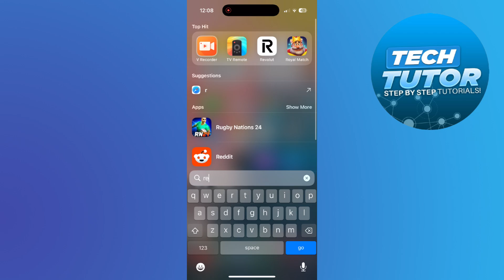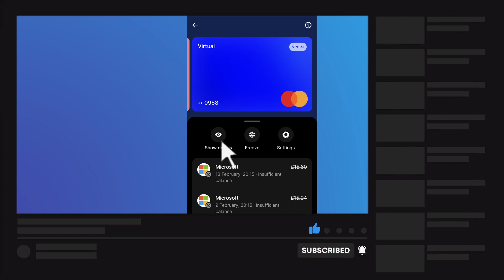How To Add Revolut To Apple Pay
In this video, we’ll show you how to easily add your Revolut card to Apple Pay, allowing you to make secure and convenient contactless payments right from your iPhone or Apple Watch. We’ll walk you through each step of the process, from setting up your Revolut account to troubleshooting any issues you might encounter along the way. Whether you're new to digital wallets or just looking to simplify your payment methods, this guide has everything you need to get started.

 ✨Recommended VPN: ✨

Thanks!